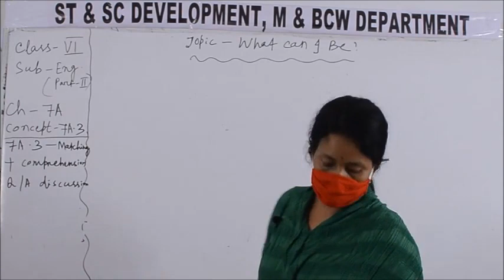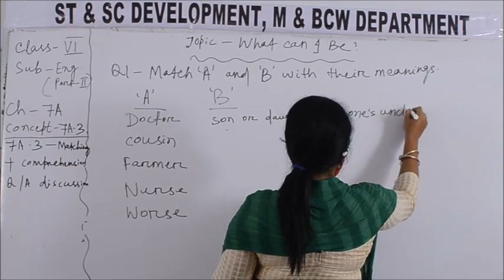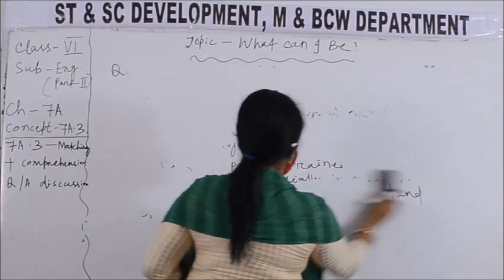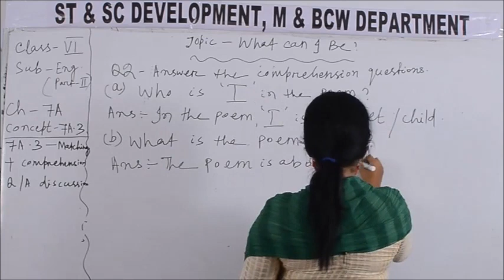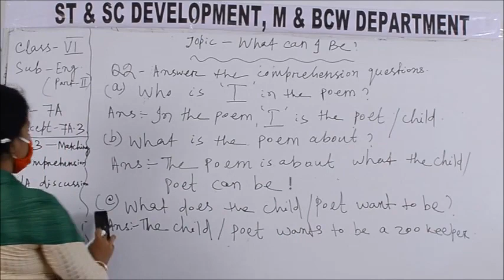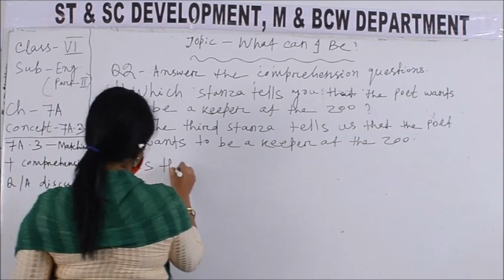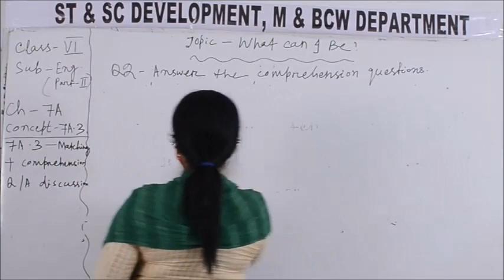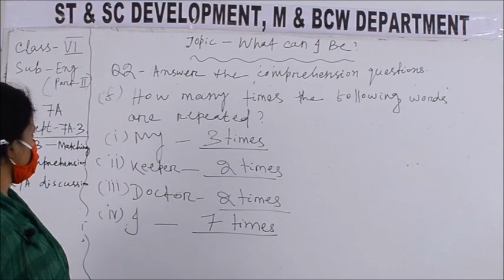Class VI ENGLISH 18 3